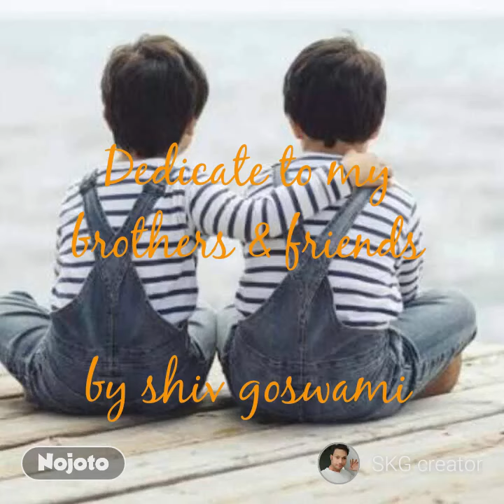Mere bhai tu meri pehchan hai - A golden poetry on brothers by ●|| shiv goswami